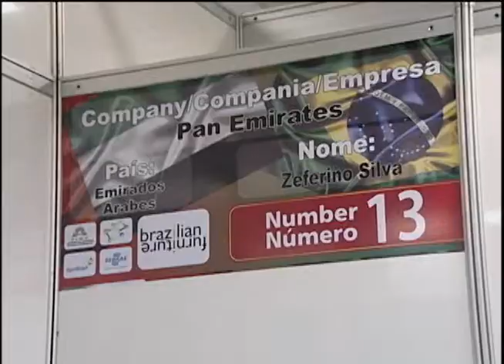Importadores de olho nos móveis brasileiros - Movelpar Arapongas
A Movelpar, Feira de Móveis do Paraná, é uma vitrine de produtos para o mercado exterior. Importadores de 14 países se reuniram em Arapongas, norte do Paraná, para fechar negócios.

Reportagem: Vinicius Frigeri
Imagens: Leandro Longo

RICTV Record
11/03/2013